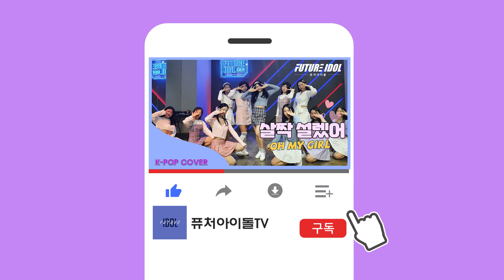[퓨처아이돌] 프로젝트 그룹 '아이스크림'의 ▶오마이걸-살짝 설렜어◀ cover dance / 커버댄스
퓨처아이돌 프로젝트 그룹  '아이스크림'의
▶오마이걸-살짝 설렜어◀ cover dance 입니다💕